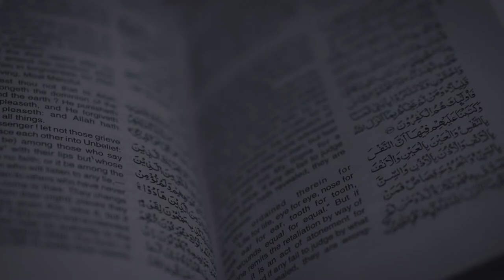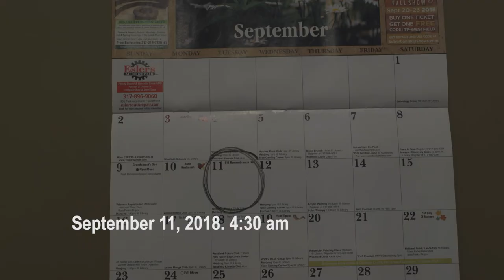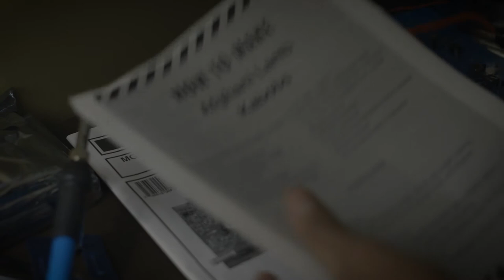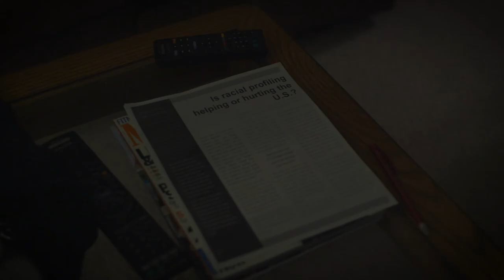Good Morning America - Short Film by Krishna Thirupathy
On the anniversary of 09/11, Saud Akhtar, a muslim living in New York City, wakes up to what could be a tragic day for the city.

A short film that has won many awards from festivals all over the world!